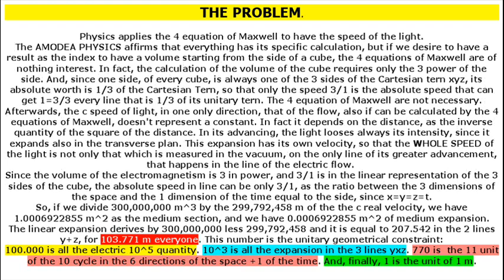The true speed of light is 300,000,000 m s^-1, and not 299,792,458.wmv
Physics applies the 4 equation of Maxwell to have the speed of the light.
The AMODEA PHYSICS affirms that everything has its specific calculation, but if we desire to have a result as the index to have a volume starting from the side of a cube, the 4 equations of Maxwell are of nothing interest. In fact, the calculation of the volume of the cube requires only the 3 power of the side. And, since one side, of every cube, is always one of the 3 sides of the Cartesian tern xyz, its absolute worth is 1/3 of the Cartesian Tern, so that only the speed 3/1 is the absolute speed that can get 1=3/3 every line that is 1/3 of its unitary tern. The 4 equation of Maxwell are not necessary.
Afterwards, the c speed of light, in one only direction, that of the flow, also if can be calculated by the 4 equations of Maxwell, doesn't represent a constant. In fact it depends on the distance, as the inverse quantity of the square of the distance. In its advancing, the light looses always its intensity, since it expands also in the transverse plan. This expansion has its own velocity, so that the WHOLE SPEED of the light is not only that which is measured in the vacuum, on the only line of its greater advancement, that happens in the line of the electric flow.
Since the volume of the electromagnetism is 3 in power, and 3/1 is in the linear representation of the 3 sides of the cube, the absolute speed in line can be only 3/1, as the ratio between the 3 dimensions of the space and the 1 dimension of the time equal to the side, since x=y=z=t.
So, if we divide 300,000,000 m^3 by the 299,792,458 m of the the c real velocity, we have 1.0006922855 m^2 as the medium section, and we have 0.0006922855 m^2 of medium expansion.
The linear expansion derives by 300,000,000 less 299,792,458 and it is equal to 207.542 in the 2 lines y+z, for 103.771 m everyone. This number is the unitary geometrical constraint:
100.000 is all the electric 10^5 quantity. 10^3 is all the expansion in the 3 lines yxz. 770 is  the 11 unit of the 10 cycle in the 6 directions of the space +1 of the time. And, finally, 1 is the unit of 1 m.